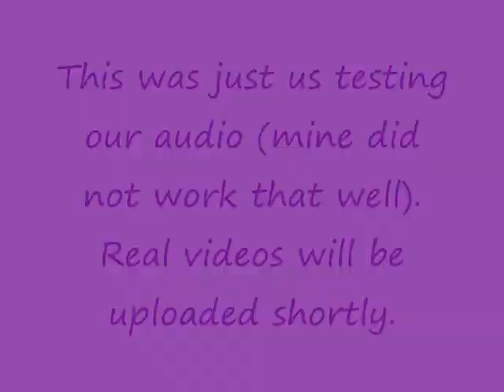Mac Randome audio testing